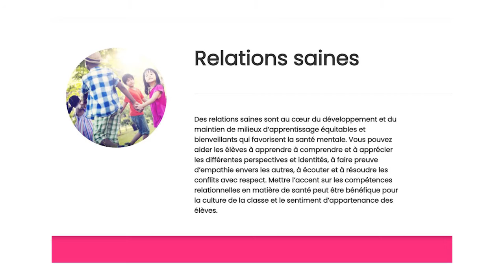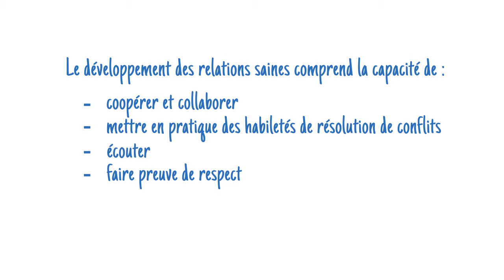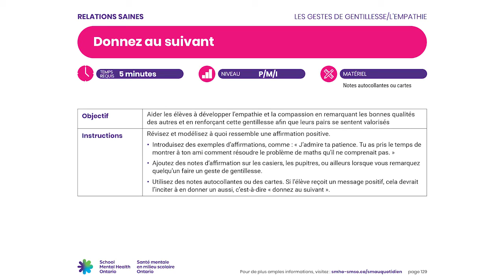Les relations saines au cycle moyen A1.4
Le programme-cadre de l’éducation physique et santé au cycle moyen favorise les relations saines pour aider les élèves à apprendre à comprendre et à apprécier les différentes perspectives et les identités croisées, à faire preuve d’empathie envers les autres, à écouter, et à résoudre les conflits avec respect.

Voici un extrait de la vidéo soulignant l’importance de l’apprentissage socioémotionnel pour les enfants et les jeunes :

« L'acquisition d’habiletés en matière de relations saines aide les élèves à établir des modèles de communication positifs, et inspire des relations saines et coopératives. » - Guy Cignac

À PROPOS D’OPHEA
Ophea est un organisme sans but lucratif animé par la vision que tous les enfants et les jeunes valorisent et jouissent des bienfaits d’un mode de vie sain et actif qu’ils conserveront pendant toute leur vie. Depuis 1921, Ophea travaille dans le but de favoriser la santé et l’apprentissage des enfants et des jeunes dans les écoles et les communautés grâce à des programmes et services de qualité, des partenariats et des activités de sensibilisation et de revendication.